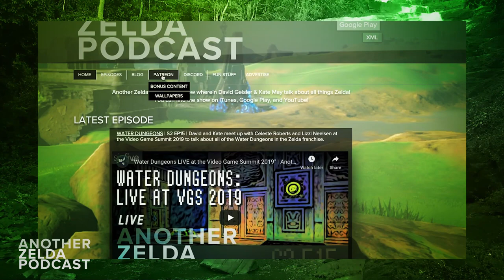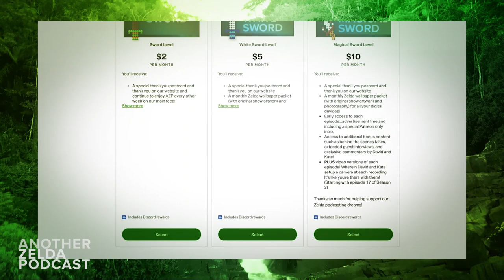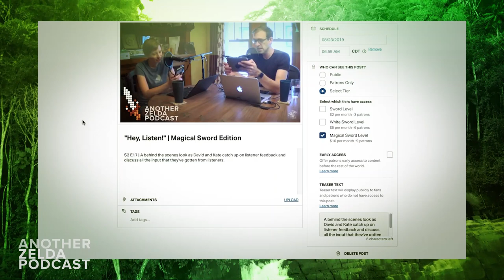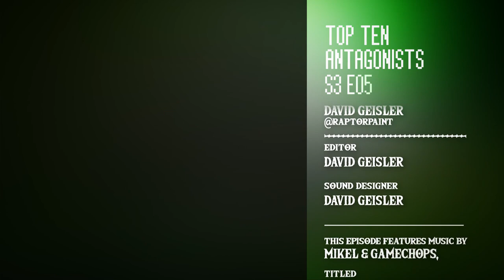"Top Ten Antagonists" | Another Zelda Podcast S3 E05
David meets with Lawerence Kelly and Neil Golias of the Lore Party podcast to build a top ten list of antagonists in the Zelda universe not including Ganon.

SPECIAL GUEST: Lawerence Kelly & Neil Golias
CAST: David Geisler

The views, information, or opinions expressed during Another Zelda Podcast are solely those of the individuals involved and do not necessarily represent those of Sixfive Media and its employees.

This has been a production of Sixfive Media 2020